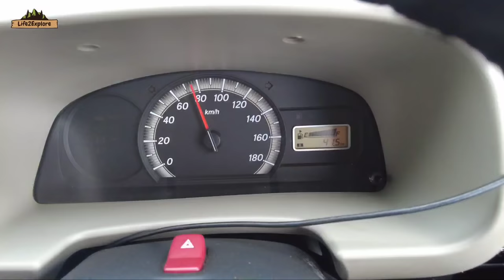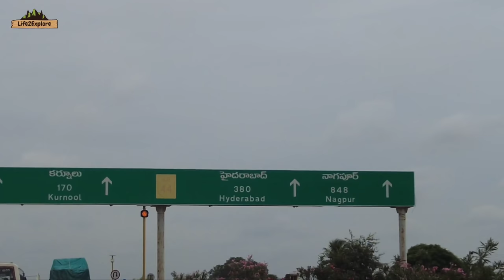EP1 Bangalore to Manali Road Trip in a CAMPER VAN | South India to North India by Car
This is 1st episode of our Road Trip to Manali. Bangalore to Manali by car is a little challenging as it's 2800km, however, we will stop at multiple places to cover this long distance. We have a Maruti EECO a modified Campervan a tiny home on wheels where we have the option to cook our own even sleep wherever needed. In this trip we will stay at hotels in night and continue our journey early morning. The expected Day to Reach Manali is on Tuesday.

For Safety you can carry these Items always:
Self-defence Pepper Spray

My Videography equipment:
Samsung Galaxy M51